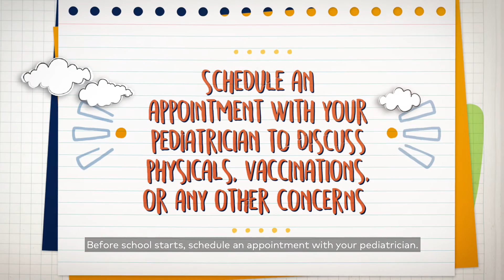Back to School Getting Ready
Organization helps parents relax, and when they’re relaxed, so are their children. Find out the best way to get your ducks in a row before school starts by watching the video below. And join us next time as we tackle the topic of breakfast.